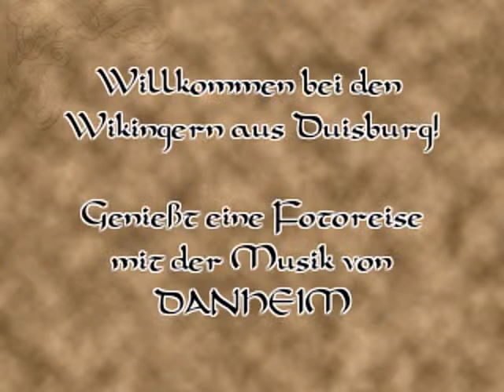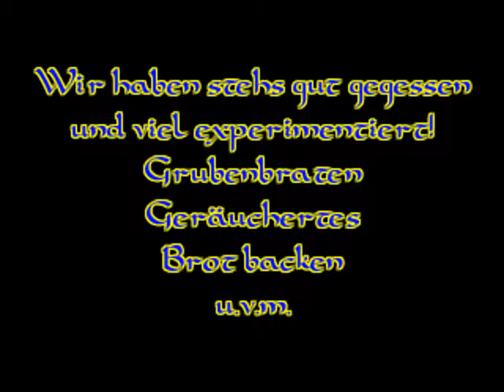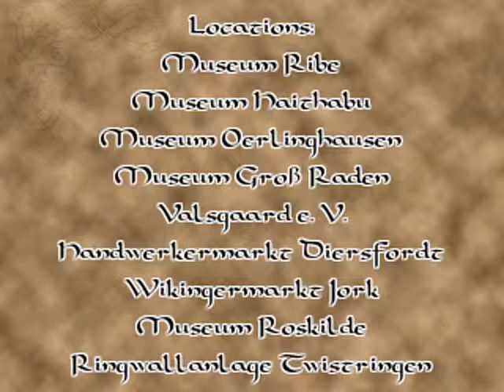Corvus-Monedula Wikinger / Viking Video Musik Danheim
Corvus-Monedula Living-History
Eine Fotoreise durch unser Hobby!

Musik mit freundlicher Genehmigung von Danheim